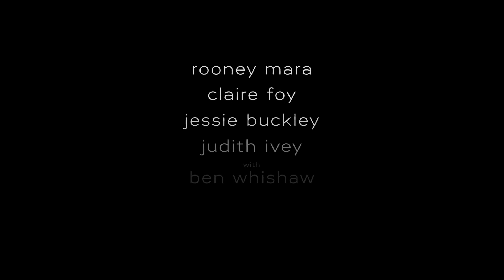Women Talking - Official Trailer (2022) Rooney Mara, Claire Foy, Frances McDormand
Watch the trailer for Women Talking, an upcoming movie starring Rooney Mara, Claire Foy, Jessie Buckley, Judith Ivey, Ben Whishaw, and Frances McDormand. The drama is based on the novel by Miriam Toews.

In 2010, the women of an isolated religious community grapple with reconciling their reality with their faith.

Women Talking, directed by Sarah Polley, will be available in select theaters on December 2, and expanding December 25, 2022.